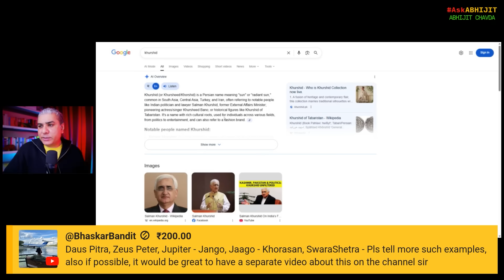How Indian Gods Became Greek Gods With New Names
From Episode 313 of AskAbhijit (livestreamed on December 14, 2025).

My books:

1. Dark Stars to Black Holes: The 250-Year Journey from Impossible Idea to Nobel Prize (The Black Hole Chronicles Book 1)

2. The Happiest Thought: How Einstein’s Daydream About Falling Became the Path to Black Holes (The Black Hole Chronicles Book 2)

3. The Chandrasekhar Limit: How A Young Physicist’s Discovery Was Buried for Fifty Years – and Changed the Universe (The Black Hole Chronicles Book 3)

4. Borrowed Time (Mirrors of Maya Book 1)

5. The Eye of Kubera (Mirrors of Maya Book 2)